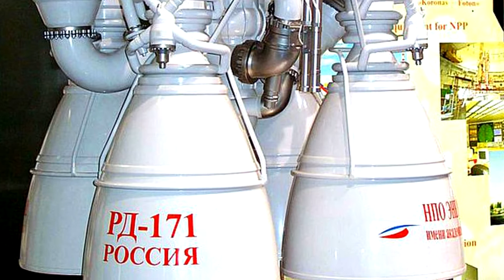Не луафАсра. РФ построит возвращаемые на аэродромы ступени типа Байкал, или уже...?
Не луафАсра. РФ построит возвращаемые на аэродромы ступени типа Байкал, или уже строит, намеревается, проиграет без таковых?